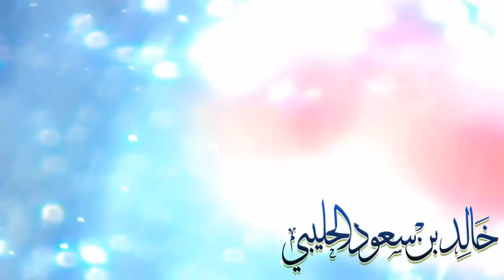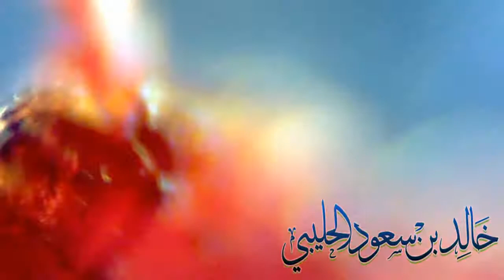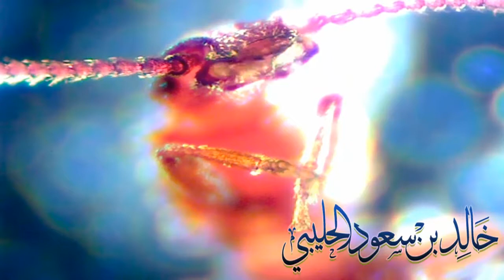دراسة الحشرات في مختبر الدكتور خالد بن سعود بن خالد الحليبي